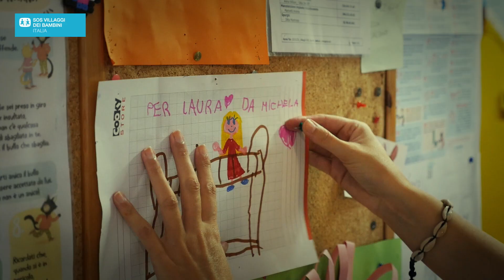Perché ci chiamiamo SOS Villaggi dei Bambini?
Perché vogliamo garantire a ogni bambino il diritto di crescere sereno e in salute in un ambiente familiare accogliente, e di sviluppare pienamente le sue potenzialità. Scopri di più visitando il nostro sito web